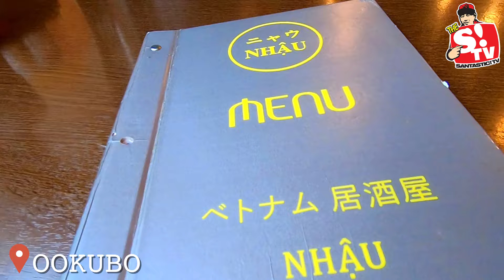TOKYOのB-BOYに助けてもらった話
LA在中の漫画家、井上三太です。

最近描いている絵です〜

お買い求めできます。
こちらをご覧ください
You can get my drawing.

この漫画は『三太のLA LIFE』です。
一巻絶賛発売中です

『TokyoTribe』,『隣人１３号』の作者。LAに引っ越した漫画家 井上三太がカリフォルニアからお届けします。

毎回、LAの現地情報や近況報告など様々なテーマで井上三太がトークを繰り広げます!!

LAライフ

画集

WARU　最終巻